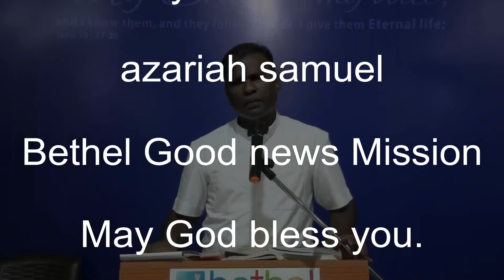செய்தி:- மாதிரி தலைவனின் வீழ்ச்சி - 03.03.2019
Preached by:         Bro.Azariah.A.Samuel
                                Bethel Good news Mission
                                Erode , Tamil Nadu ,India ,
Account Details:-
                                Name: Azariah Samuel. A